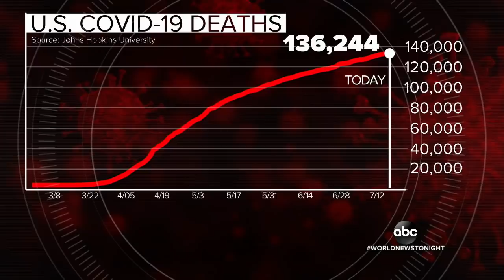Coronavirus outbreaks rage in US with over 136K deaths | WNT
Hospitals continue to fill up as states like Florida report more cases than most countries and top health officials offer a sobering new prediction for when Americans will feel safe from the virus.